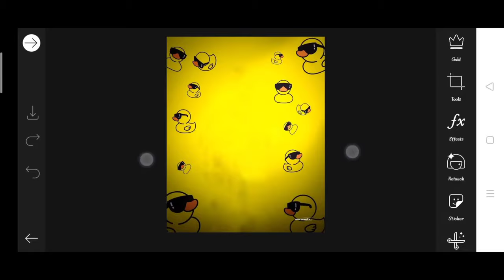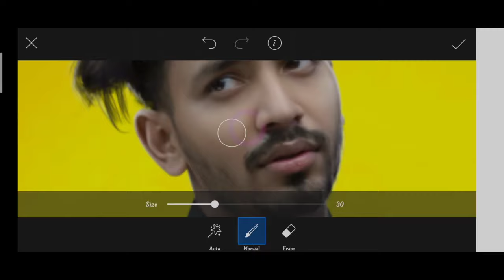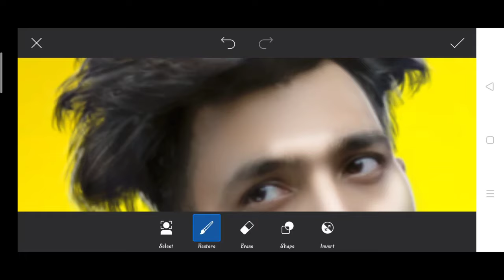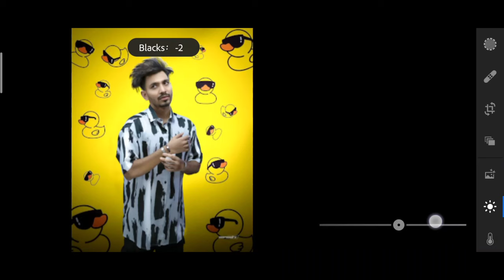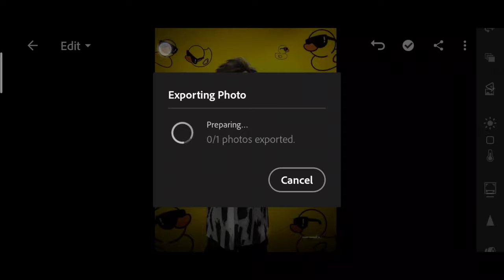Saarvendra new duck photo editing | sarvendra Instagram photo editing